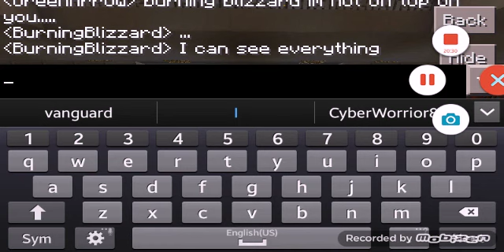Minecraft Madness Ep 1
WTFNIS GOING ON